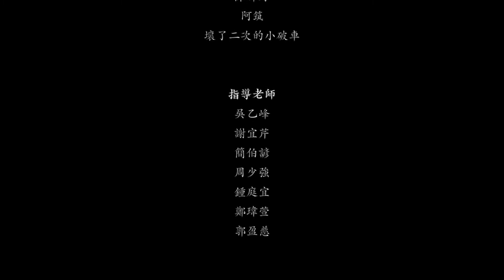20我的中壢夜市｜陳律嘉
在熱鬧熙攘的人群之中，伴隨著的是一堆又一堆的垃圾，但是隔天街道卻好像沒有絲毫垃圾的痕跡，為什麼？